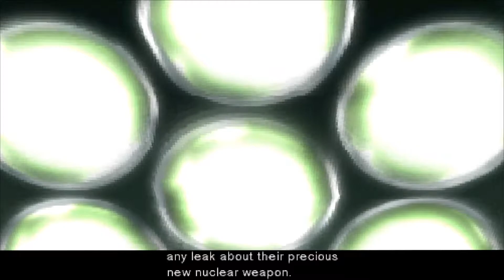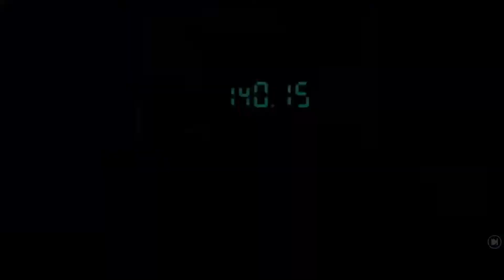Metal Gear Solid [Codec] #16 - Medical Room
Can you hear me, Solid Snake?